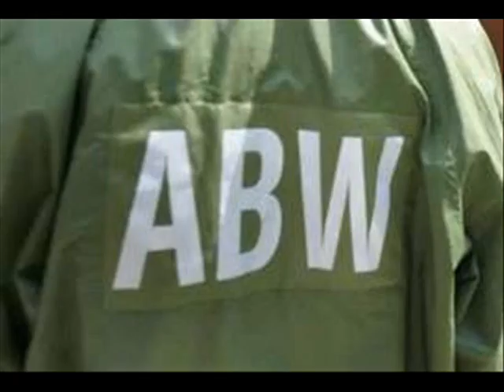Polish FBI - ABW Internal Security Agency